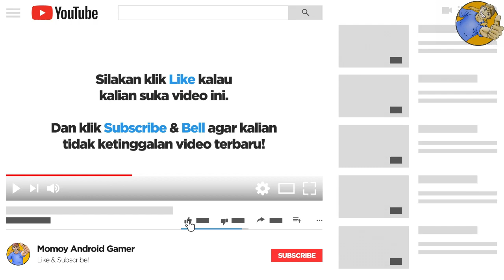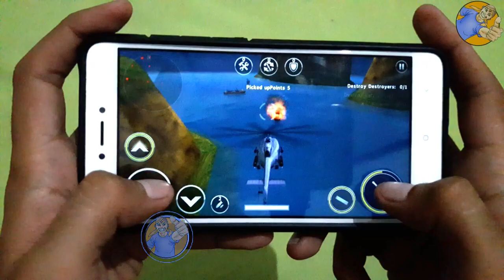5 Game Android Offline Keren dan Seru di Bawah 100 MB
Assalamu’alaikum Kawan Momoy ^_^
Di video kali ini kita akan membahas tentang rekomendasi 5 Game Android Offline Keren dan Seru dengan ukuran di Bawah 100 MB. Game-game di dalam daftar sangat pas buat kawan-kawan yang hapenya sudah kehabisan memori dan pengen main game yang gak butuh koneksi internet tapi tetap bisa ngerasa seru mainnya. Yuk, cekidot! ^_^
5.
Game: Gunship Battle: Helicopter 3D
Size: 62 MB (Full Instalasi: 218 MB)
Offline/Online: OFFLINE
Gratis/Bayar: GRATIS

4.
Game: FootRock 2
Size: 76 MB (Full Instalasi: 132 MB)
Offline/Online: OFFLINE
Gratis/Bayar: GRATIS

3.
Game: Slope Down: First Trip
Size: 50 MB (Full Instalasi: 117 MB)
Offline/Online: OFFLINE
Gratis/Bayar: GRATIS

2.
Game: Rally Point 4
Size: 45 MB (Full Instalasi: 68 MB)
Offline/Online: OFFLINE
Gratis/Bayar: GRATIS

1.
Game: Drag'n'Boom
Size: 52 MB (Full Instalasi: 125 MB)
Offline/Online: OFFLINE
Gratis/Bayar: GRATIS